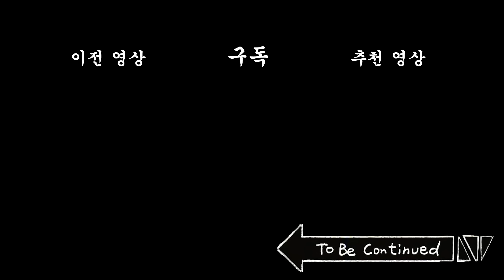[내연동물] 여우 남편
[배급 : 빅픽처팀] [기획 : 비크리스피] [각본 : IP콘텐츠 개발실]